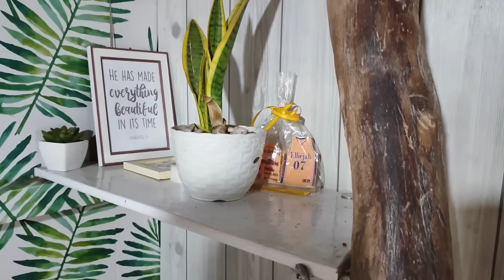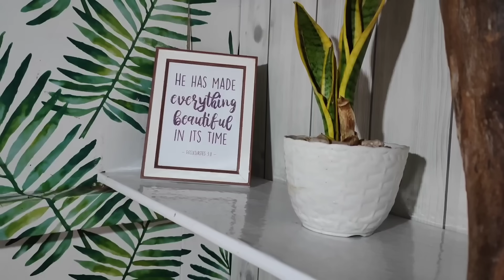Small living room reset in our tiny bamboo house - Keeping our tiny home tidy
Track: Proud

Track: I want to eat your entrails